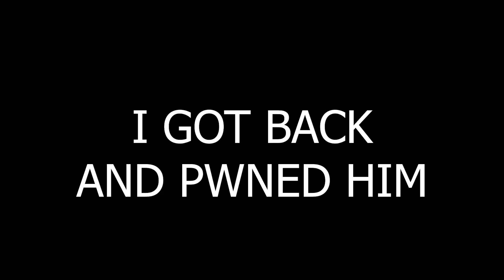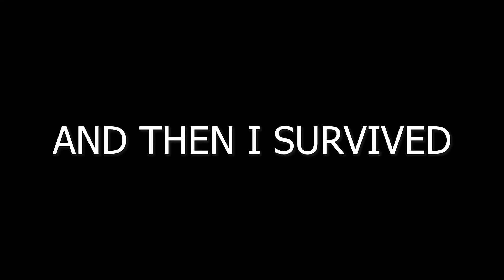edge, lord - The Elden Ring Experience Pt. 1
Having a lot of things going on right now, I don't have enough time to play Elden Ring as much as I want to, but still I'll try my best to make at least one video per month! (Well, these are probably will be Elden Ring Experience videos, as you may guess).
I think, I'll make it a series of 5 videos, because the game is just too large, I don't have enoough of space to keep all the footage. Still need to figure out the best format for that, so, please, let me know your thoughts!

F-Zero X - Big Blue (remix) ♪